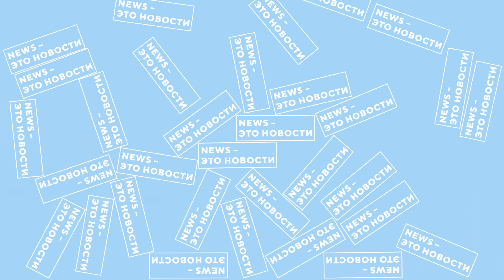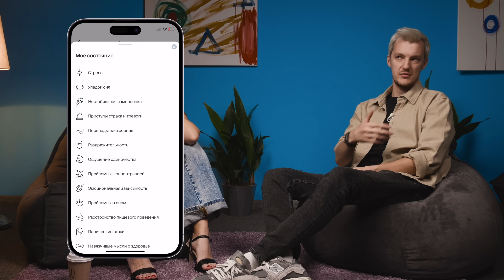АЛЬЯНС BMW и Toyota | Горячая АВАРИЯ Cybertruck | НОВЫЙ БРЕНД АВТОВАЗА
Таймкоды:
00:00:00 Приветики!
00:02:39 Внезапные откровения
00:04:58 Новая вакансия!
00:05:19 Проблемы тойотаводов
00:06:35 Воспоминание разблокировано
00:08:10 Божественная интеграция
00:09:31 Эксперт американского автопрома
00:10:15 Чем уникален Разгон?
00:11:40 Первый гибрид от Zeekr
00:23:50 BMW и Toyota снова вместе
00:27:39 Tesla против пожарного гидранта
00:32:27 Европейцы скупают старые Lada
00:41:04 Старый Defender возвращается!
00:49:54 Люкс-бренд от АвтоВАЗа
00:52:35 Тюнинг по-узбекски
00:57:31 Индийский клон Jeep
01:22:58 Новый флагман Aston Martin
01:26:34 Послевкусие
08.23. Реклама. ООО «Ясно. Лайв», ИНН 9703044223, 18+. erid: 2SDnjdtwaUa